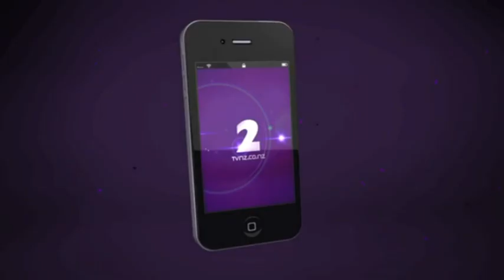Jean Claude Ades - My Journey (Jerome Isma-Ae Remix)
MARKUS SCHULZ - GLOBAL DJ BROADCAST 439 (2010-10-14)

01. (00:01:36) Global DJ Broadcast - Intro
02. (00:02:28) Eelke Kleijn - Memoires
03. (00:04:00) Moonbeam - The Lilt (Ft. Avis Vox) (Abebe Bekeela & Alex Batiqua Remix)
04. (00:06:00) Martin Solveig & Dragonette - Hello (Michael Woods Dub)
05. (00:02:41) Kid Massive & John Puzzle - Makarska (Moonbeam Remix)
06. (00:04:34) Klauss Goulart - Maximum
07. (00:06:48) Markus Schulz - What Could Have Been (Club Mix)
08. (00:05:28) Artento Divini - Timezone
09. (00:05:08) Mike Nichol - So Far Away (Ft. Elles De Graaf) (Martin Roth Remix)
10. (00:05:04) Jean Claude Ades - My Journey (Jerome Isma-Ae Remix)
11. (00:05:17) Fadios - Speechless (Max Graham Remix)
12. (00:05:17) Susana - Frozen (Ft. Josh Gabriel) (Extended Mix)
13. (00:04:52) Carl Fath - 39
14. (00:00:48) Global DJ Broadcast - Intro (Phynn Guestmix)
15. (00:03:24) OneWorld - Lingus
16. (00:04:35) Orjan Nilsen - Lovers Lane
17. (00:05:40) Perasma - Swing 2 Harmony (Deserves An Effort Polyphony Vocal Mix)
18. (00:04:29) First State - As You Were
19. (00:04:54) Whiteroom - Someday (Ft. Amy Cooper) (Vocal Mix)
20. (00:04:38) Phynn - Lucid
21. (00:02:46) Markus Schulz - Rain (Phynn Remix)
22. (00:05:02) ID - ID
23. (00:06:29) tyDi - Half Light (Ft. Tania Zygar)
24. (00:06:07) Gai Abutbul - Genelec
25. (00:04:19) 4 Strings - Safe From Harm (Ft. Ellie Lawson)
26. (00:05:18) Markus Schulz - Future Cities [Track Of The Week]
27. (00:02:11) Markus Schulz - Rain (The Space Rockerz Remix) (Outro)